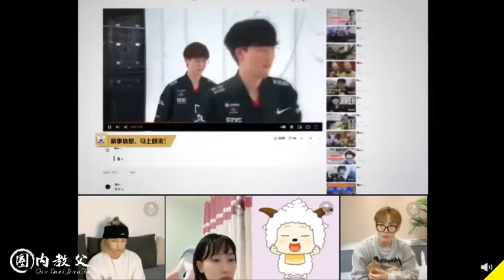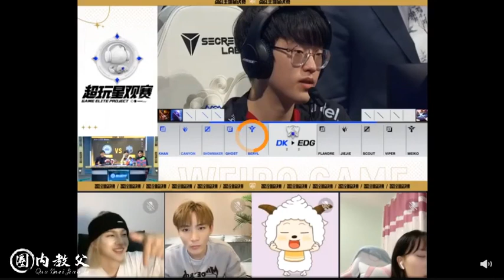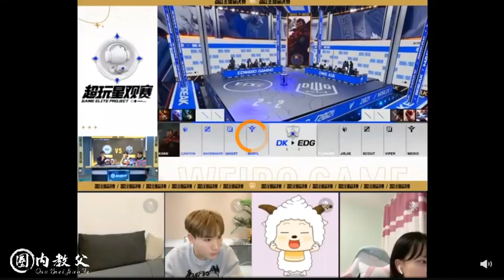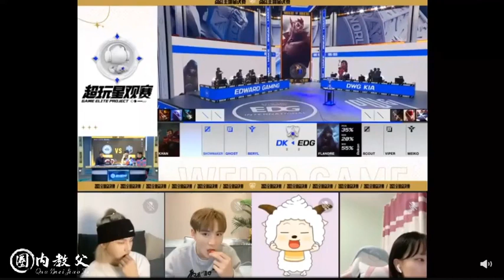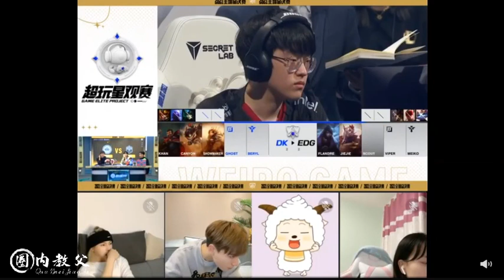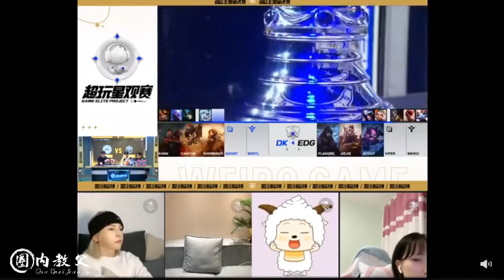Live EDG | 赵让 ZhaoRang | 211106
Cr. 圈内教父